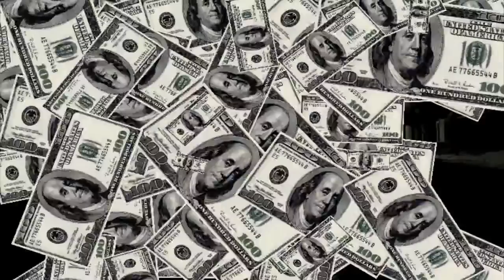İndigo Çoksa Para Remix